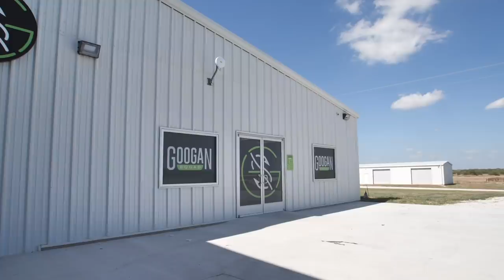I'm going Away Again...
I'm leaving to go camping and trout fishing again but this time I'm taking my wife Stephanie, she says she wants to hike and camp in the remote woods, but we shall see!